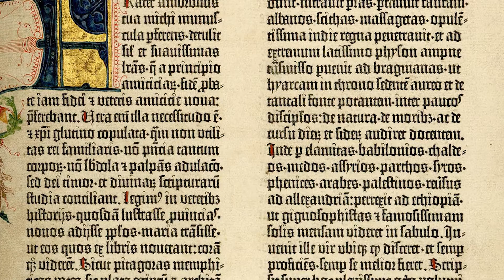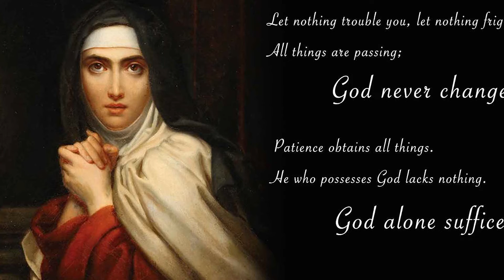Saint of the Day in 3 Mins | St Teresa of Avila | Presented by Fr. Jude Carrasco S.J. | Oct 15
Today the Church celebrates the feast of St Teresa of Avila. Here is a brief reflection  presented by Fr. Jude Carrasco S.J.